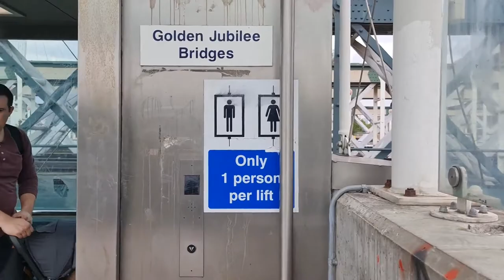2022 09 11 ore 12 50 50 Londra 13 (London city)